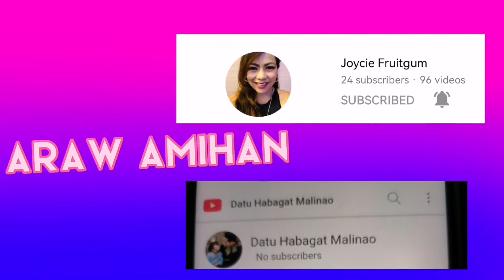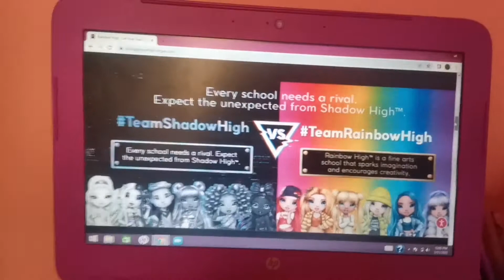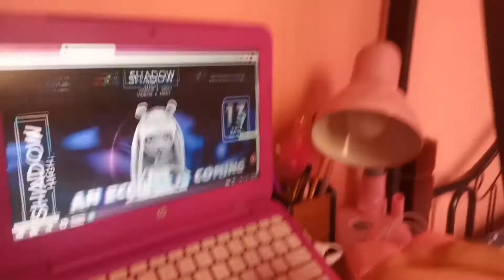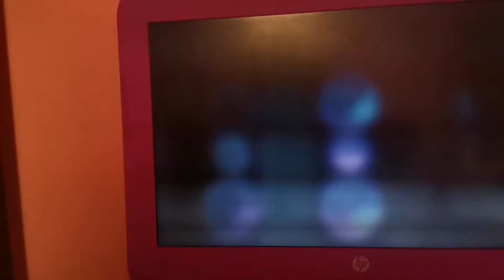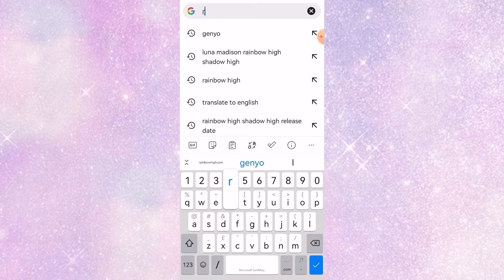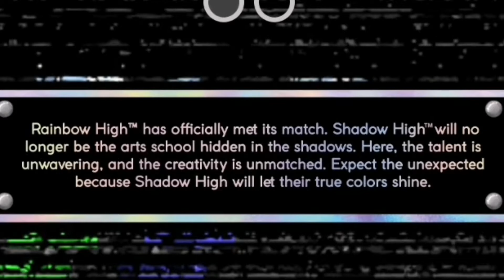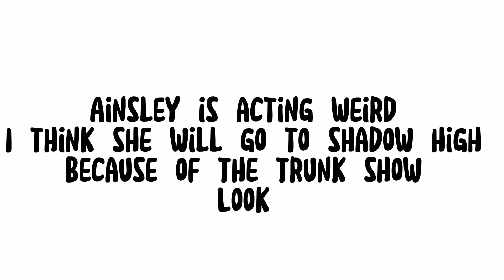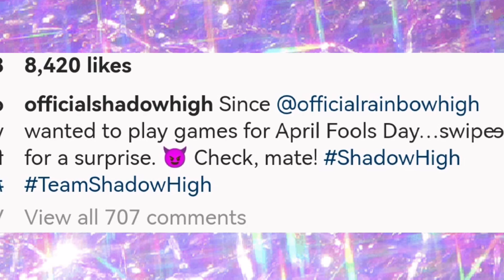🌈More shadow high leaks❗| series 4 leaks ⁉️ | doll leaks | Araw Amihan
Hi your watching this right now ok

Images,clips from @RainbowHigh

go to channels then you'll see

Check out vids
Check channels

Check the song they wanna be like us
Check the shadow high. Com
Check the video
Check the new images
Check the new episodes